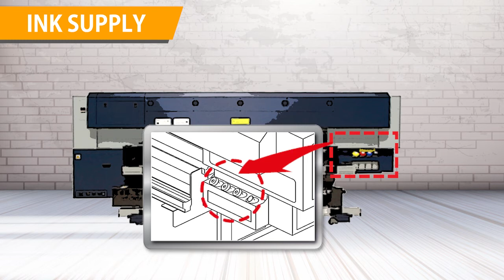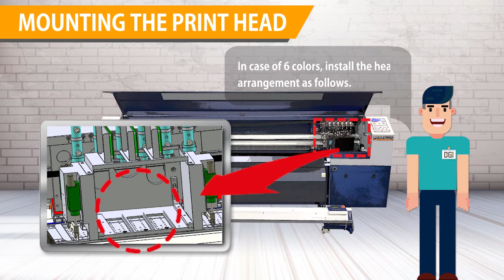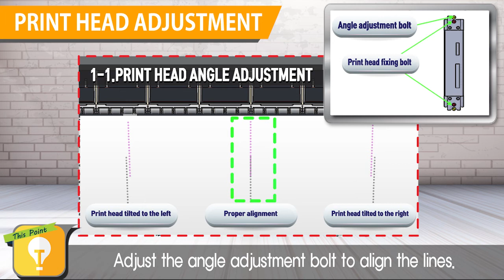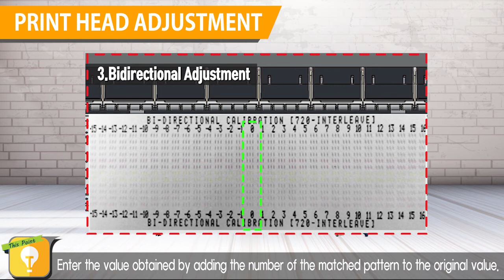POSEIDON Ink Refill & Head Installation